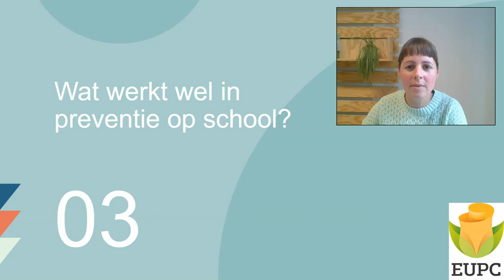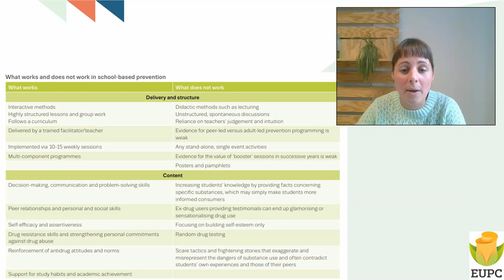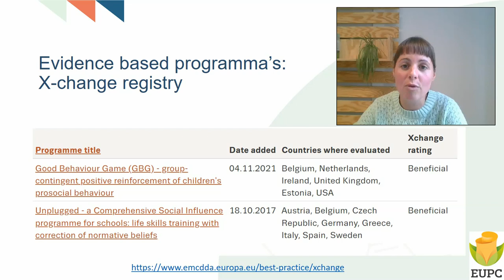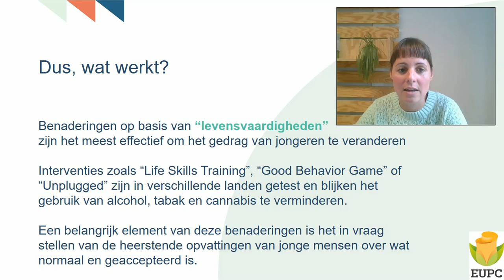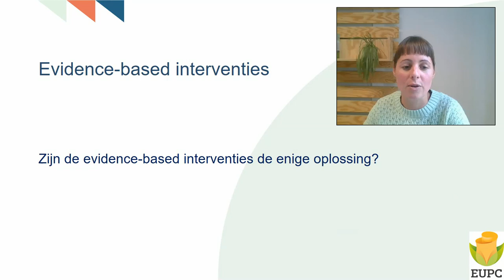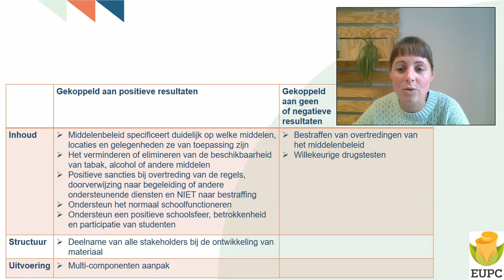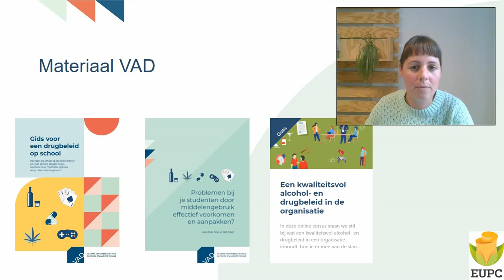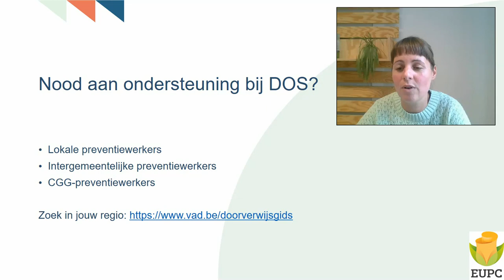Evidence-based preventie – Setting onderwijs (Video 4)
Deze video maakt deel uit van de online cursus 'Evidence-based preventie – Setting onderwijs’, die gratis te volgen is op het online vormingsplatform van VAD.